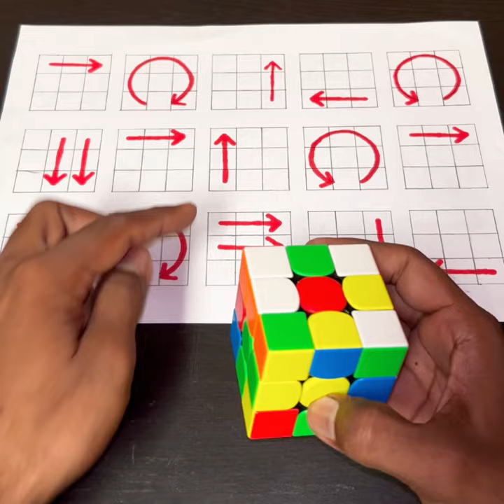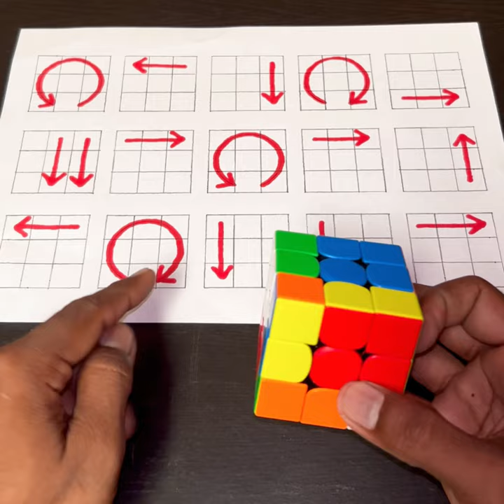Solve the Impossible: Step-By-Step Guide to the 3x3 Rubik's Cube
How to Solve a Rubiks cube 3 by 3 tutorial